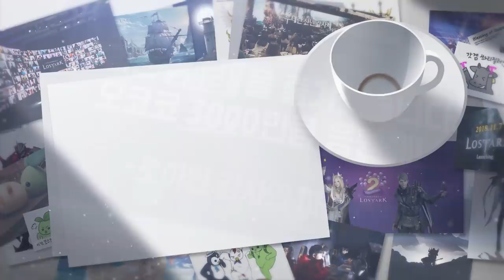[로스트아크] 모험가님께 드리는 감사편지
따듯한 응원의 커피 정말 맛있게 잘 마셨습니다.
더 발전하는, 더 좋은 게임으로 거듭나는 로스트아크가 될 수 있도록 항상 최선을 다하겠습니다.